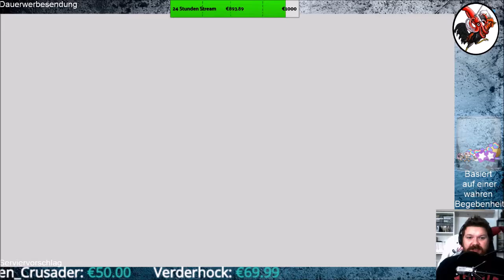Super Mario 3D All Stars #24 Super Mario Sunshine IX